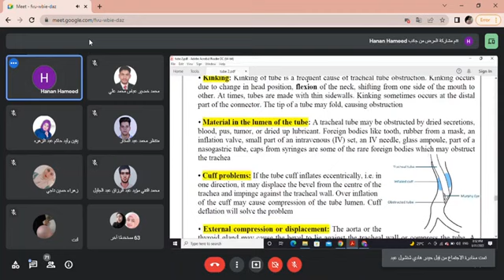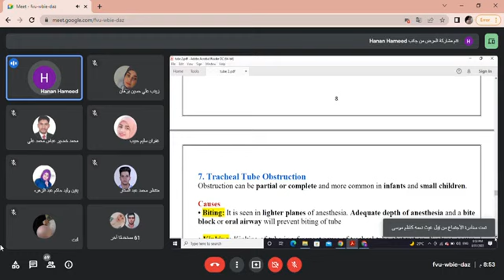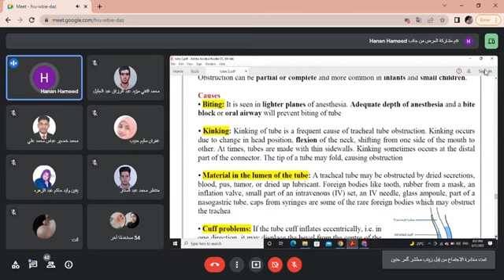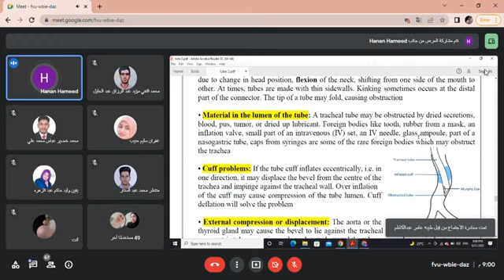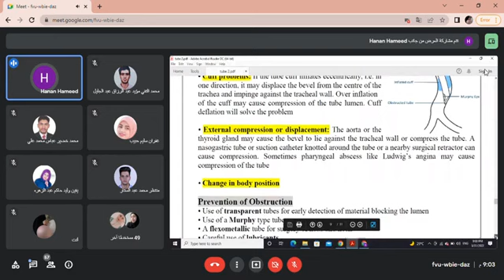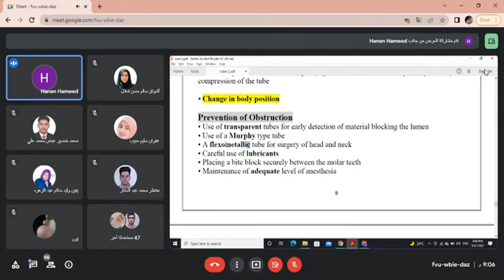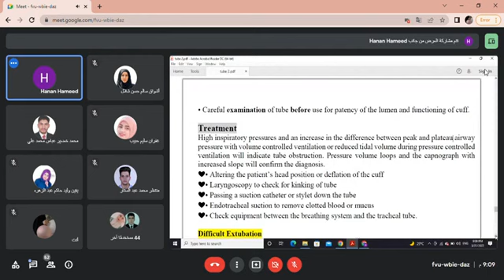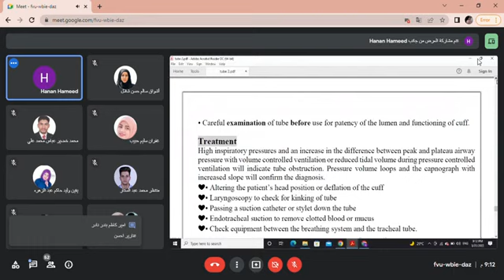اجهزة عملي Endotracheal Intubation2